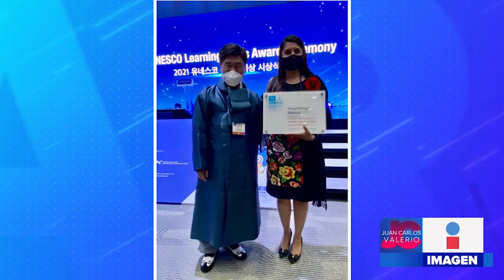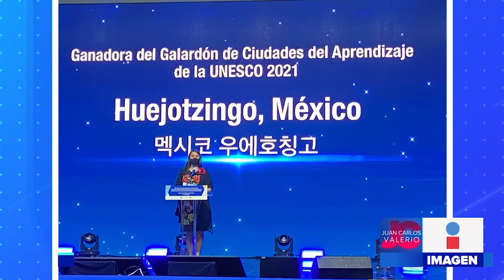Huejotzingo recibe galardón || Noticias con Juan Carlos Valerio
Huejotzingo fue una de las 10 ciudades del mundo, la única de México, que recibió el galardón para las ciudades de aprendizaje 2021, por la UNESCO.